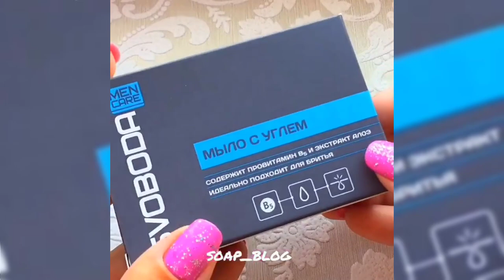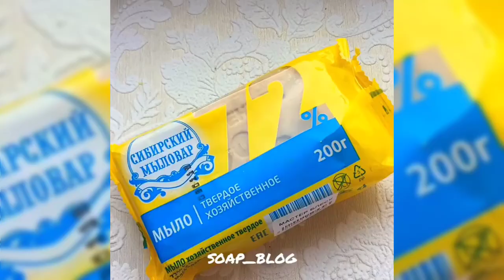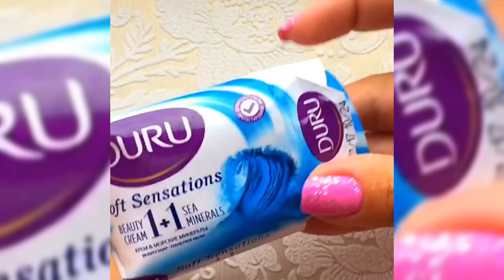Soap Carving ASMR ! Relaxing Sounds ! (no talking) Satisfying ASMR Video | #66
* Since it is an ASMR video, earphones or headphones are recommended *

After breaking everything up
I mixed it with bond slime.

Hold, stretch, cut with a card
I think you can enjoy various sounds.

Because it sounds really good